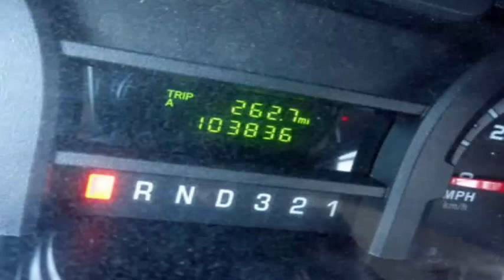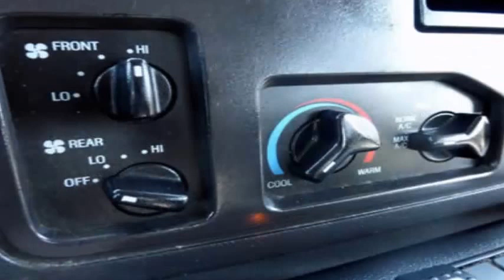Used Buses For Sale | 2011 Ford E450 Non-CDL Shuttle Bus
Major Vehicle Exchange offers this Shuttle bus for sale new jersey 2011 Ford new style E-450 Non-CDL 14 passenger bus and equipped with a reliable and powerful 6.8L Ford V-10 engine and a 5 speed automatic transmission with overdrive. It will deliver great power and quiet ride and will get your group to their destination in complete comfort thanks to dual A/C and heat and excellent quality vinyl seating with seatbelts.

We have reconditioned this Shuttle bus for sale new jersey as needed and retouched the exterior for an excellent nearly flawless appearance. This pre-owned shuttle can be purchased for much less than the $60,000 price if new. As part of our reconditioning process, the bus was fully serviced, detailed, and inspected. All electrical and mechanical equipment is in proper working order. There are no known problems with this vehicle and the bus is 100% ready to go. Test-drives welcome!

Clean, comfortable and perfect as a transit shuttle or activity and outing vehicle for church groups, adult day care, senior centers, transit shuttle operators, teams or associations. Rides smoothly and handles well. The body will hold up well for years to come. This Shuttle bus for sale new jersey is well equipped and ready to go. Large passenger cabin will allow for comfortable group travel. The motor is quiet and powerful and the automatic transmission shifts smoothly.  All other mechanical functions work properly. The high capacity A/C (front and rear) blows strong and cool, while the heat works well both front and rear. This bus was quality built as you can tell by the pictures. The interior is in excellent shape, having been cleaned regularly.

FEATURES & SPECIFICATIONS: Ford E450 Super Duty Chassis - Elkhart Bus Conversion - Ford 6.8L Gas Engine - 5 Speed Automatic With Overdrive - Manual Door - Drivers Entrance Step - AM/FM/CD Stereo - Chrome Wheel Simulators - 4 New Tires - Cruise Control - Tilt Wheel - Tinted T-Slider Coach Windows - Tilt Wheel - Vinyl Seating w/ Seatbelts & Handgrips - 2 Rear Child Seats - Stainless Steel Entrance Rails & Overhead Hand Rails - Interior Overhead Lighting - Exterior Entry Lighting - High Capacity Front & Rear Air Conditioning - Rear Heater - DOT Equipment is located Throughout this Shuttle bus for sale new jersey.

Shuttle bus for sale new jersey, used shuttle buses for sale in new jersey, bus for sale in new jersey, shuttle bus for sale in nj, buses for sale in new jersey, KGN7